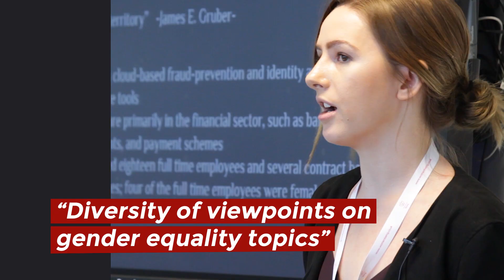WomenBeing 2020 promo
Promo video for the International Interdisciplinary Conference on Gender Studies and the Status of Women.